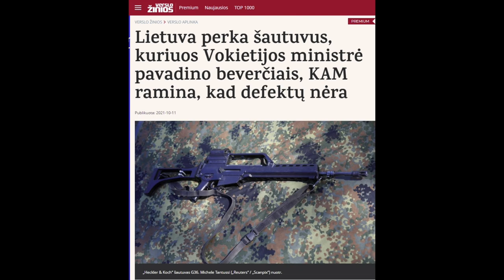B&R S04E07 20211017 Vėl pučiamas skandalas dėl G36 | Lenkijos ir Briuselio ginčas IŠTRAUKA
PILNO EPIZODO
TEMOS:

Vėl pučiamas skandalas dėl G36
Lenkijos ir Briuselio ginčas  00:30:38